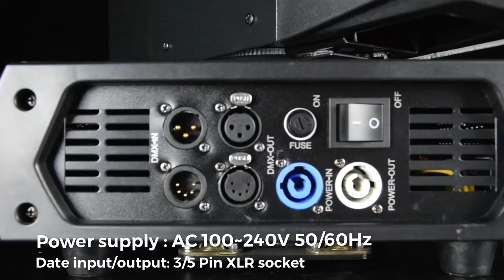New Arrival Led 300w CMYk Beam Spot Wash 3in1 moving head light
Here Is The Info About this LED 300w Beam Spot Wash Moving Head Light with CMY + CTO.

Voltage: AC100-240V,50-60Hz
Power: 430W
Led source: 300W White LED
Color Temperature: 7500K-8000K
Led Life Time: 50000 Hours

DYNAMIC EFFECTS
Zoom range:8-38°
Dimmer: 0-100% smooth linear dimmer
Strobe: 1-25 Hz with pulse effect
Color Wheel: CMY unlimited color mixing,CTO
                     10 colors + open, with rainbow effect in both direction
Static Gobo Wheel: 11 gobos + open, with rotation and running water effect
Rotation gobo wheel: 7 gobos+open
Prism: 3 facet prism with bi-direction rotating
Frost: With frost effect
Iris: With Iris
Screen: Colorful screen with Chinese and English, can adjust 180 degree to fit different installation position

Channel: 24 DMX channel
Control: DMX/Master-slave/Auto/Sound activated
Pan: 540 degree + fine
Tilt: 270 degree + fine
Pan/Tilt moving speed adjustable.
Automatic Pan/Tilt correction.

Fixture size: 408× 293×655mm
Packing size: 460*460*580cm
N.W: 21KG

NO. 18 Jiangshi Road Hebu Villiage Jianggao Town Baiyun District Guangzhou
Skype: ella_3168